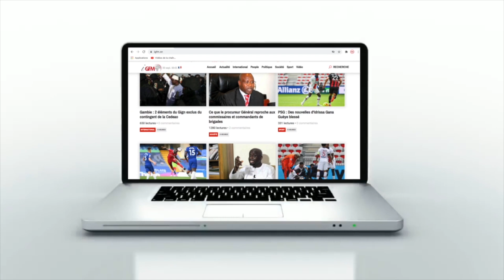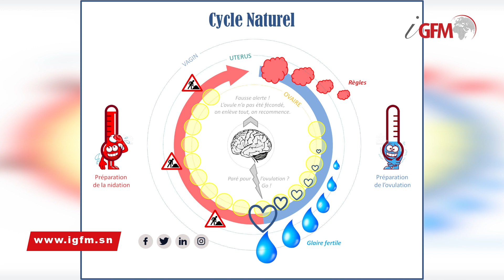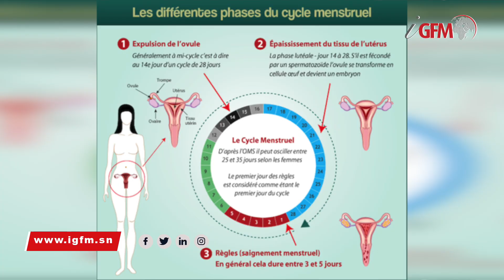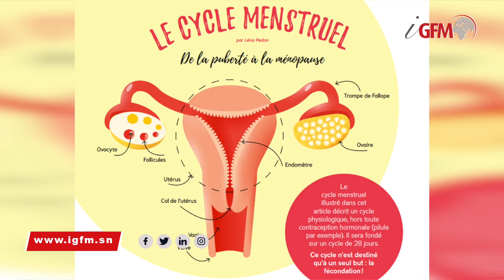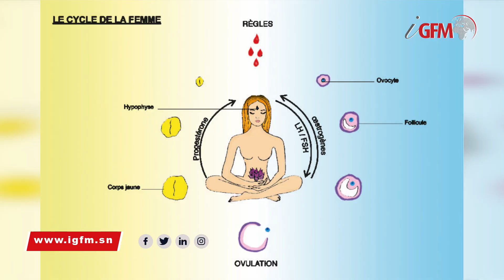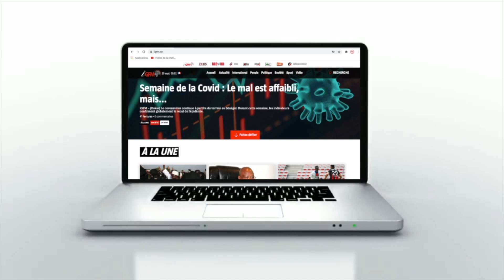Les règles, l'hygiène menstruelle, les signes anormaux... Tout ce que vous devez savoir (sans tabou)